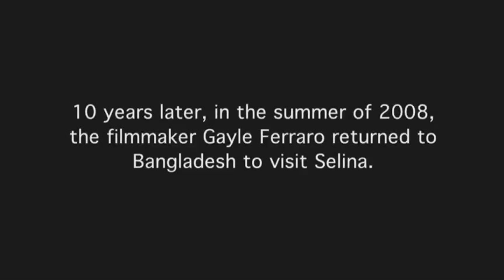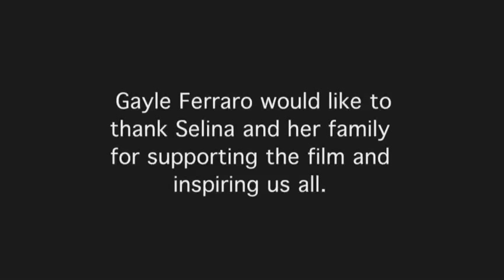16 Decisions: 10 Years Later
Ten years after making the documentary film 'Sixteen Decisions', filmmaker Gayle Ferraro returns to Bangladesh to visit the Selena, one of the women in the film.